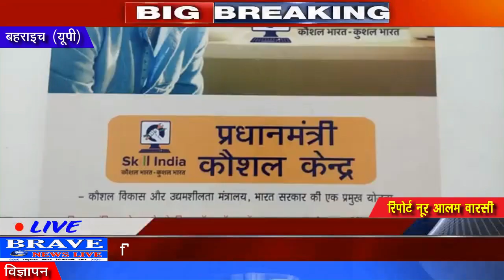Bahraich | प्रधानमंत्री कौशल केंद्र के माध्यम से बेरोजगारों को मिल रहा रोजगार - BRAVE NEWS LIVE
बहराइच। प्रधानमंत्री कौशल केंद्र के माध्यम से बेरोजगारों को मिल रहा रोजगार, प्रधानमंत्री कौशल केन्द्र पर आयोजित हुआ सर्टिफिकेट वितरण कार्यक्रम, इंसान बेरोजगार है तो जीवन मे बड़ी समस्याओं का सामना करना पड़ता है, क्योकि जब इंसान किसी भी रोजगार से जुड़ा होगा तो उसके पास पैसे आएंगे और वो अपनी हर जरुरतों को पूरा कर पाएगा.